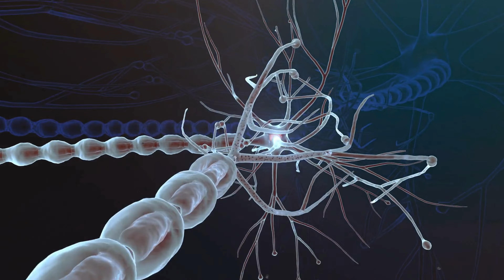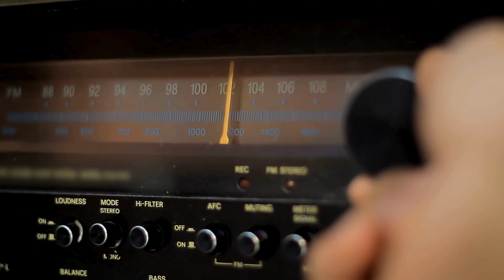🇮🇹 Joe Dispenza - (Quinta Parte - 5️⃣) | Come creare il futuro che desiderii (Italiano)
🛑Attenzione: Questo video è stato creato con l'unico obiettivo di diffondere le preziose lezioni e insegnamenti del Dr. Joe Dispenza a molte persone.

🎁🎬 Se desideri sostenere il nostro lavoro, ci sono diverse modalità per farlo: condividendo i nostri video, lasciando commenti o addirittura invitandoci a prendere un caffè attraverso questo